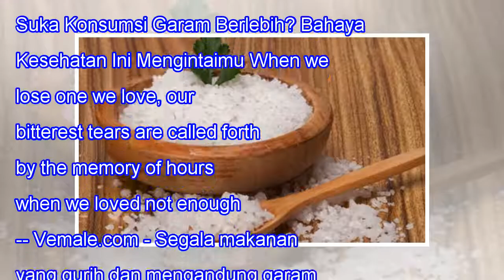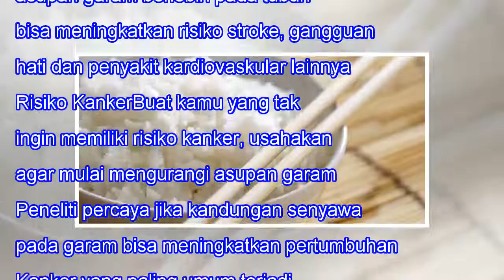Suka Konsumsi Garam Berlebih? Bahaya Kesehatan Ini Mengintaimu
Suka Konsumsi Garam Berlebih? Bahaya Kesehatan Ini Mengintaimu When we lose one we love, our bitterest tears are called forth by the memory of hours when we loved not enough. -- Vemale.com - Segala makanan yang gurih dan mengandung garam cukup berlebih memang memiliki rasa yang sangat enak dan bikin...